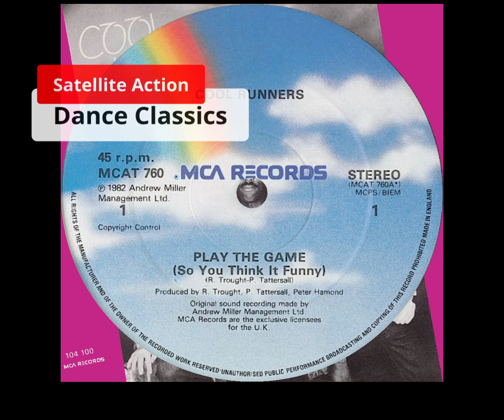Cool Runners - Play The Game (So You Think It Funny) 1982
Cool Runners - Play The Game (So You Think It Funny)